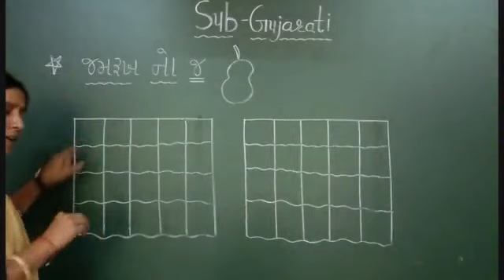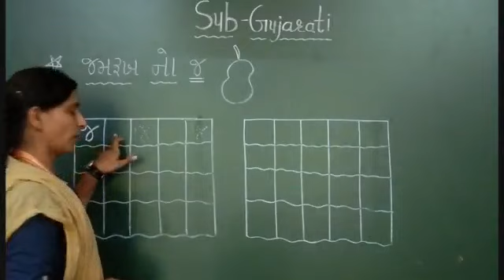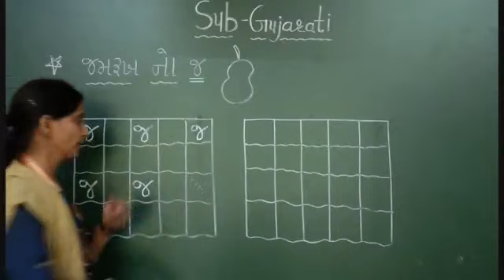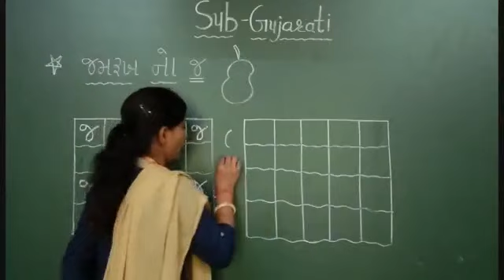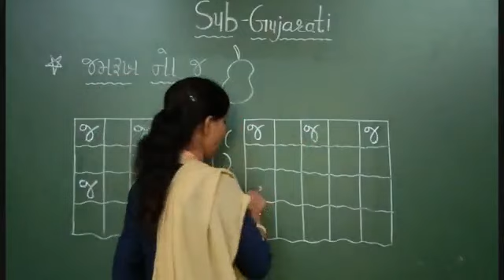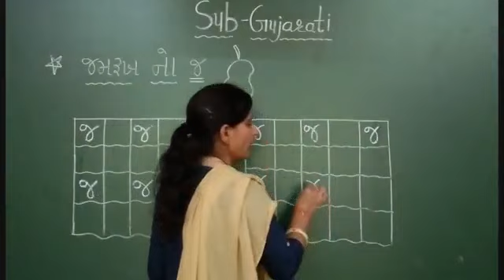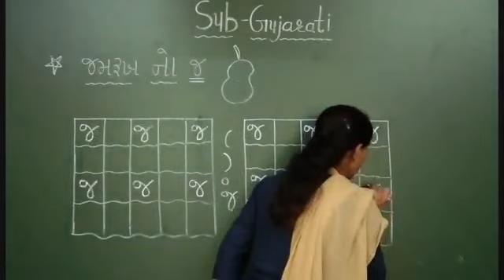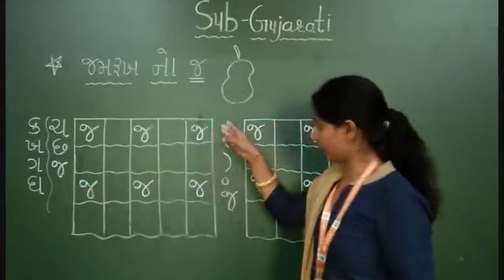GM | Grade Nursery | Gujarati | (જ) મૂળાક્ષર | 8 OCT. 2020